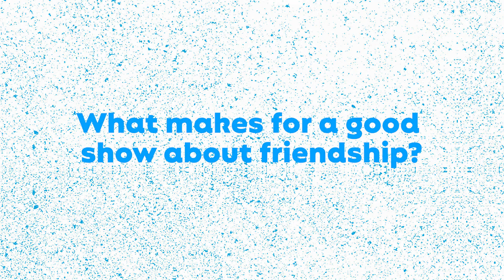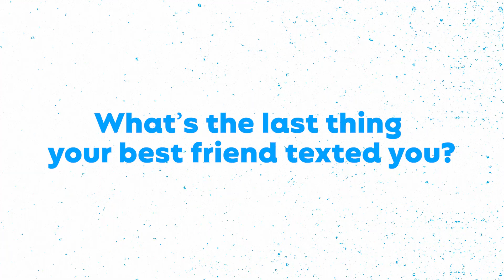Seth Rogan and Rose Byrne Really Are Friends - Behind The Scenes | Platonic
Seth Rogan and Rose Byrne, along with the rest of the cast and creators of Platonic, sit down at answer some burning questions about working on the set of their show.

“Platonic” follows a platonic pair of former best friends approaching midlife (Seth Rogen and Rose Byrne) who reconnect after a long rift. The duo’s friendship becomes all consuming—and destabilizes their lives in a hilarious way.